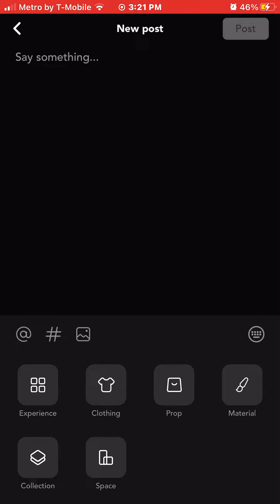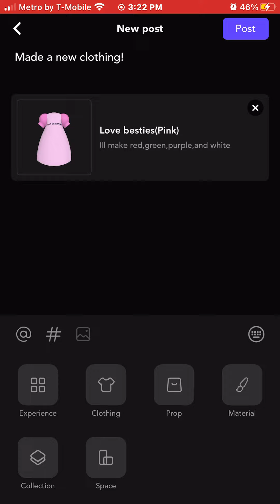How to make a post on feed and buy ur own clothes